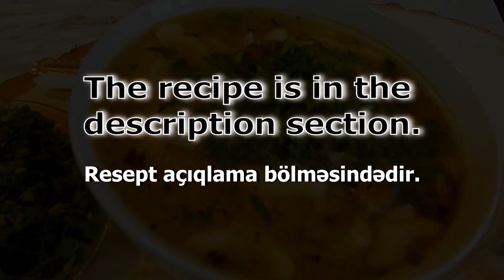Dry Bean SURFULLU Delicious winter dish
Dry Bean SURFLY.

INGREDIENTS:

- 400 gr. Dry Beans.
- 400 gr. Flour.
- 1 Egg.
- Salt, Pepper, Oil.
- To taste, dry basil, rosemary, coriander, medlar sauce.

Bon Appetit.